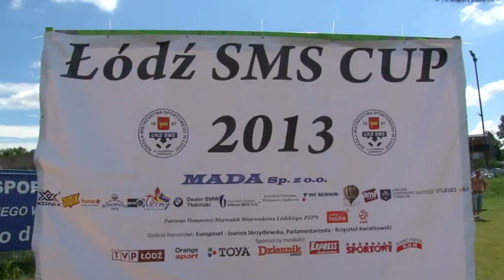Łódź SMS Cup 2013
UKS SMS Łódź 2003 na Turnieju Łódź SMS Cup 2013